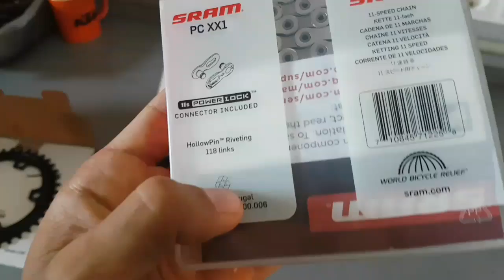Perfecting my 1x setups